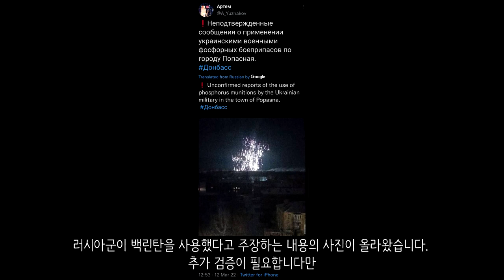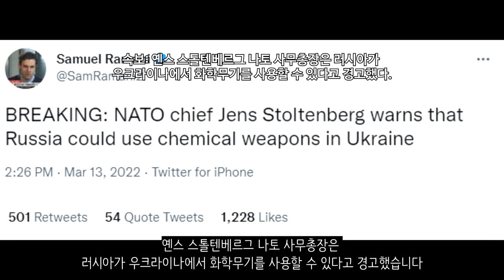[속보] 우크라이나 전쟁_우크라이나 대사관, 한국인들에게 감사_우크라이나 긴급속보63_[센서 스튜디오]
이것은 키이우에 민간인들이 설치한 일종의 참호입니다. 타이어 속에 책같은 것을 넣어 방어를 한 모습입니다.- 우크라이나 현지 제보(텔레그렘)

하르키우 지역입니다. 이곳 역시 포격으로 인해 반파된 모습의 도시를 보여주고 있습니다- 우크라이나 현지 제보(텔레그렘)

자포리자 지역에서 러시아 탱크가 민간 차량을 부수는 일이 발생되었습니다. 이로 인하여 어린이를 포함한 3명이 사망했습니다 - 우크라이나 국방부

우크라이나 크라마토르스크 공항이 공격받았습니다 - 가이 엘스터 기자

도네츠크 마야크 시장이 불타고 있는 모습입니다. 이는 포격으로 인해 발생된 것입니다. - 우크라이나 현지 제보(텔레그렘)

베르단스크에서는 러시아군을 저지하기 위한 우크라이나인들의 시위가 발생되었습니다. - 우크라이나 현지 제보(텔레그렘)

멜리토폴의 시장 대리로 할리나 다닐첸코를 임명했습니다. 전임 멜리토폴 시장은 러시아군에 의해 납치가 된 상태입니다. - 우크라이나 현지 제보(텔레그렘)

마리우폴 지역의 모습입니다. 이곳은 학교인데 학교 운동장에 우크라이나군의 불탄 장갑차가 보입니다.- 우크라이나 현지 제보(텔레그렘)

마리우폴 시가전의 모습입니다. 상당히 치열한 모습을 보이고 있습니다. 마리우폴은 현재 러시아의 포격으로 인해 수많은 민간인 사상자가 발생되고 있으나 우크라이나군은 이곳을 잘지키고 있는 모습입니다. - 우크라이나 현지제보(텔레그렘)

러시아군이 우크라이나 남부 헤르손을 독립 공화국으로 만들기 위해 주민 투표를 시도하는 것으로 알려졌습니다. 허나 이게 될지는 미지수입니다. 헤르손에서는 지속적으로 주민들의 반러 시위가 일어나기 때문입니다. - 연합뉴스

헤르손 지역에서 러시아 헬기 2대가 격추되었습니다 - 우크라이나 현지 제보(텔레그렘)

최소 80명의 러시아 해군보병대가 헤르손 지역으로 배치가 된 후 전투 작전 참여를 거부했다는 소식이 전달되었습니다 - NEXTA

러시아 다연장포가 우크라이나 드론에 의해 격파되는 모습입니다 - 우크라이나 현지 제보(텔레그렘)

이것 역시 우크라이나 드론의 활약을 보인 영상입니다. 이번에는 지휘차량을 파괴했습니다.- 우크라이나 현지 제보(텔레그렘)

러시아군이 백린탄을 사용했다고 주장하는 내용의 사진이 올라왔습니다. 추가 검증이 필요합니다만 백린탄은 특정 재래식무기 금지협약에 따라 민간인 및 본격적인 살상용도에 대한 사용이 금지되어 있는 무기입니다. - 레딧

국제 올림픽 위원회 IOC는 러시아의 침공으로 신음하는 우크라이나 올림픽 위원회 소속 선수들을 돕고자 20만 달러. 한화로 2억 5천만원을 긴급 지원한다고 밝혔습니다 - 연합뉴스

블라디미르 푸틴 러시아 대통령은 우크라이나군이 국제 인도법을 위반하고 있다고 비난했습니다 - AFP

우크라이나 한국 대사관이 군장류 등을 기부해준 한국인들에게 깊은 감사의 말을 전했습니다. 현재 우크라이나 육군 기준 1개 중대를 즉시 무장할 수 있는 정도의 군장류가 우크라이나 한국 대사관에 모였다고 합니다. 해당 물자는 항공편을 통해 즉시 배송을 준비중에 있고 바로 전선에 투입할 예정이라고 합니다. - 우크라이나 한국 대사관

옌스 스톨텐베르그 나토 사무총장은 러시아가 우크라이나에서 화학무기를 사용할 수 있다고 경고했습니다 - 사무엘 라마니 기자